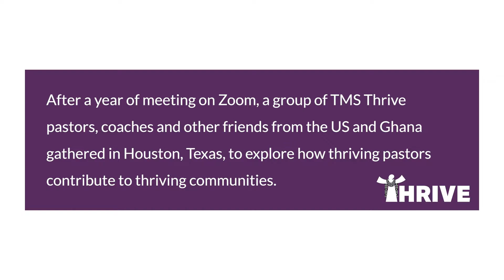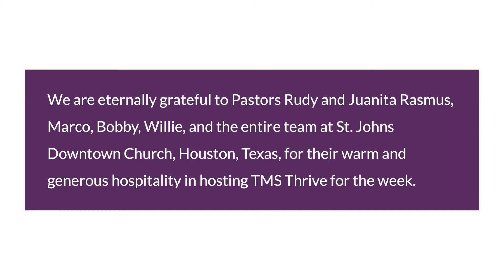Thrive - Houston Gathering '21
After a year of meeting on Zoom, a group of TMS Thrive pastors, coaches, and other friends from the US and Ghana gathered in Houston, Texas, to explore how thriving pastors contribute to thriving communities.